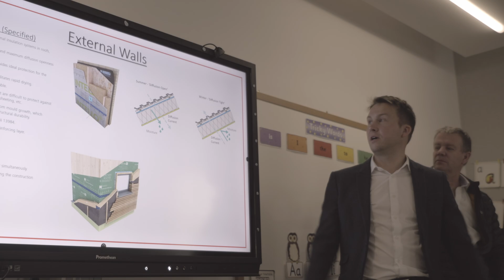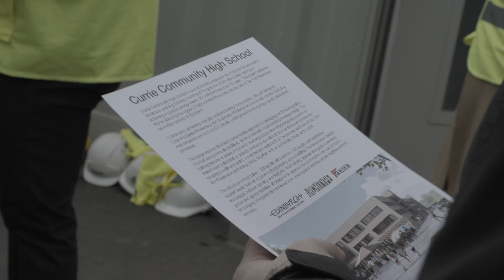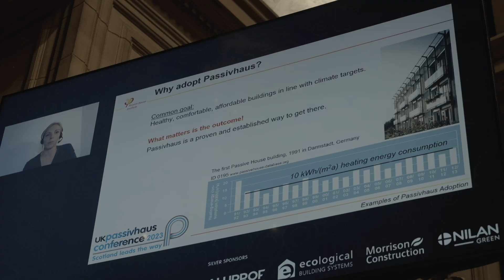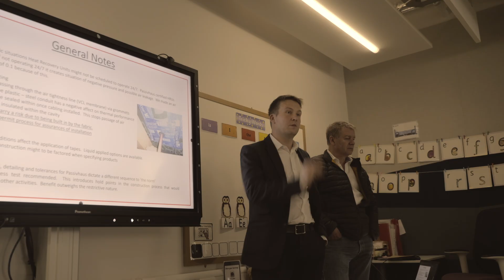Scottish Passivhaus equivalent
Passivhaus Trust film celebrating Scotland's leadership in proposing a Scottish Passivhaus equivalent policy and sharing examples of Passivhaus projects already underway in Scotland.

Read the Passivhaus Trust's key recommendations for delivering the Scottish Passivhaus equivalent

UPDATE: The Scottish Government has published the consultation on its proposed Scottish Passivhaus equivalent policy. The Passivhaus Trust in encouraging responses to the consultation to help ensure the policy is ambitious and stays on track.

Deadline for responses: 23/10/24

Featuring interviews with:
Fiona Clandillon, Head of Development, Midlothian Council
Jamie Gregory, Associate Director,  AHR Architects
Patrick Harvie MSP, Scottish Government Minister for Zero Carbon Buildings, Active Travel and Tenants' Rights
Caitriona Jordan, Head of Retrofit Programmes, Built Environment - Smarter Transformation
Sarah Lewis, Research & Policy Director, Passivhaus Trust
Stewart Macleod, Managing Director - Property, AtkinsRéalis
Allan Smith, Low Carbon Manager, Morrison Construction

Film footage:
Currie Community High School (City of Edinburgh Council)
Buccleuch St, Dalkeith (Midlothian Council)
Burnbrae, Bonnyrigg (Midlothian Council)
Dunfermline Learning Campus (Fife Council)
Built Environment - Smarter Transformation (BE-ST)
Sciennes Primary School  (City of Edinburgh Council)

With thanks to:
Architype
Fleming Buildings
Holmes Miller
Kier Construction
Maxi Construction
Smith Scott Mullan Associates
Sussed Sustainability

Filmmaker: Lou Fox McLoughlan